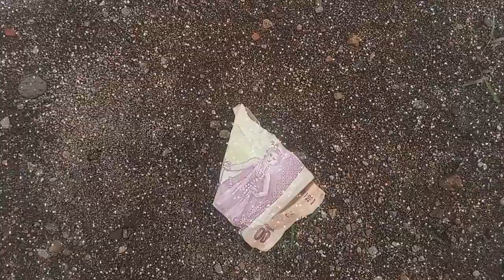DRAMA BADUT LUCU COCOMELON BELI MAINAN MASHA, TIDAK MAU BAYAR LANGSUNG LARI